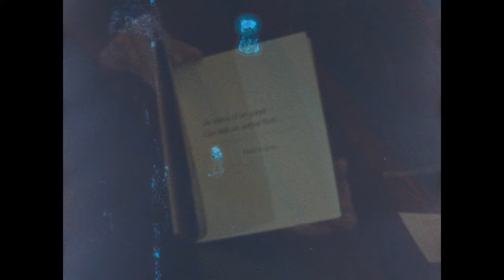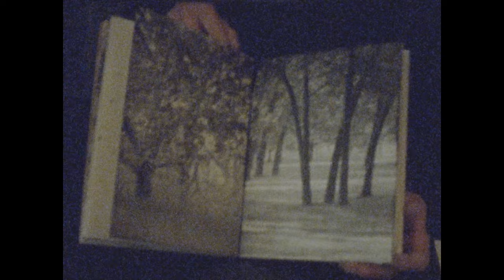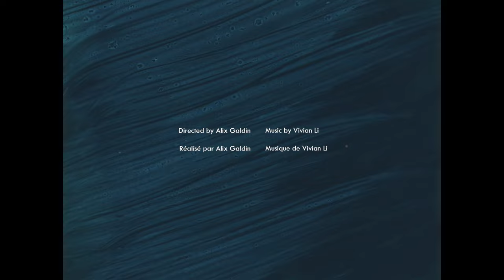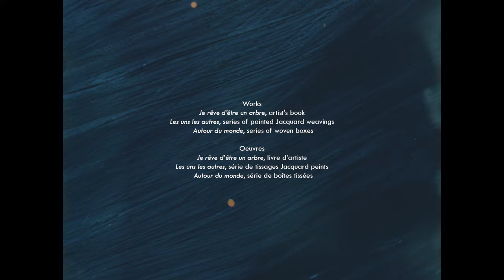Portrait de Louise Lemieux Bérubé, gagnante d’un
Louise Lemieux Bérubé, gagnante d’un Prix du Gouverneur général en arts visuels et en arts médiatiques de 2024.

Vidéo réalisée par Alix Galdin.

Présentation du Conseil des arts du Canada et de l’Alliance des arts médiatiques indépendants.

Le Conseil des arts du Canada est une société d’État autonome créée en 1957 par une loi du Parlement fédéral (la Loi sur le Conseil des arts du Canada). Il a pour rôle de « favoriser et de promouvoir l’étude et la diffusion des arts ainsi que la production d’œuvres d’art ».

Transcription :

Je suis principalement connue comme tisserande. J’ai développé beaucoup mes connaissances, j’ai fait beaucoup d’enseignement, mais maintenant c’est de la création toute pure et à tout moment de la journée. Donc je tisse, j’imprime et je peins sur mes tissages. J’ai commencé à m’intéresser à la gravure suite à plusieurs années de tissage Jacquard. J’ai photographié des danseurs, j’ai photographié des gens, j’ai photographié des paysages que je transformais en tissages Jacquard.

Donc les images apparaissaient au moment de mon tissage. Donc ça prend un métier à tisser qui est assez complexe et maintenant, je n’ai plus ce métier-là. Donc, j’ai trouvé une autre façon de représenter des images dans mon tissage, dans mon travail artistique. Mais j’adore ça. C’est comme un nouveau défi. J’ai besoin de défis dans la vie.

Je ne suis pas une personne qui va beaucoup marcher en forêt, mais j’aime choisir un endroit, il y a un siège, je vais rester. J’ai besoin d’être entourée. Donc, ce n’est pas de grandes marches, mais c’est une présence en forêt. Les arbres sont là et ils sont là pour longtemps, ils sont enracinés. C’est ce que je voudrais être, être là pour longtemps, bien enracinée dans mon milieu.

J’ai réalisé, surtout avec mon exposition « Autour du monde » et le contact que j’ai avec les artistes que j’ai rencontrés dans ma vie, je retourne en arrière et je pense aux danseurs que j’ai rencontrés. La communauté, la communication qui va avec ‘communauté’ dans un certain sens, c’est très important pour moi. Ce contact vivant de gens, c’est très important. Peut-être que la forêt, les arbres, c’est aussi ma communauté plus personnelle, qui me permet de me retrouver moi-même aussi.

J’ai beaucoup travaillé à faire reconnaître le tissage comme une technique d’art qui n’est pas obligatoirement une technique utilitaire. Et donc c’était un peu ma bataille intérieure, je ne le disais pas dans les mots, mais de dire que oui, moi j’ai choisi le tissage, c’est ce que je connais le mieux, c’est avec ça que je peux le plus exprimer mes sentiments ou ma vision des choses.

Ça, c’était peut-être ma bataille au niveau professionnel en tant qu’artiste de dire oui, j’ai choisi le textile et je ne renie pas le textile, je ne renie pas les métiers d’art. Je suis une artiste en métiers d’art.